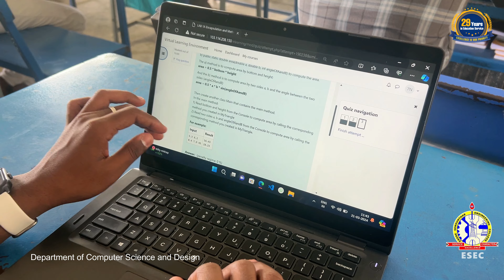B.E. Computer Science & Design | ESEC (Autonomous) | Tamil Nadu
Welcome to the Department of Computer Science and Design!

This video gives you insights into the department's facilities to help students in preparing for their upcoming careers.

ESEC is here to and fulfill your engineering dreams and shape your future.🎓

To Start your journey in CSD, Apply with  ESEC,
Contact Numbers : 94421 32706 | 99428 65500 | 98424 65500 | 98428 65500 | 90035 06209 (Other States)
ESEC is positioned in the 51-100 Band NIRF, Innovation Ranking 2023 released in June 2023 by Ministry of Education, Government of India. NAAC Accredited with A Grade since 2014.8 Programs are NBA accredited (within top 10 institution in Tamil Nadu). 26 Programmes (UG and PG).